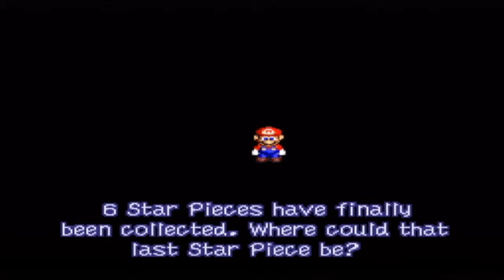Super Mario RPG - Episode 23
Just when you thought we get the sixth Star Piece, the Power Ranger ripoffs snatch it away! Looks like we gotta take them down!

I cannot words, also!